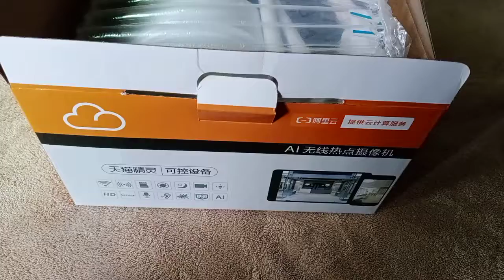安いホームセキュリティIPカメラcctv監視モニター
China Shenzhen Manshiyi Technology Co., Ltd

4カメラ監視システムdvr、ナイトビジョンセンサー付きワイヤレスwifiカメラ、私の近くの監視カメラ、監視用カメラを注ぐ、監視カメラをインストールしている、監視カメラを電話に接続、目に見えないイヤピースhdカメラ新しい、車の破壊のための監視カメラ、 ebay監視カメラ、同軸上の監視カメラ、24時間年中無休の車監視カメラ、ip監視カメラのデフォルトパスワード、キットビデオ監視1カメラ、セキュリティ監視カメラレビュー、電柱の監視カメラ、ワイヤレスwifiカメラのセットアップ、監視カメラの写真、監視カメラ 近くのお店、監視カメラウォルマート、iphoneによるカメラ監視